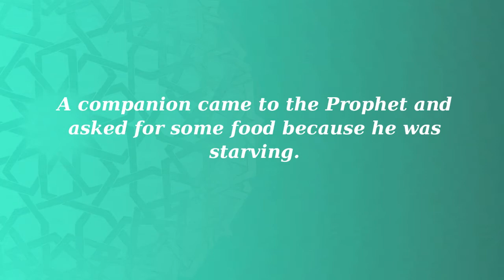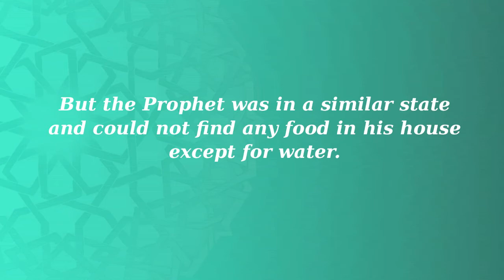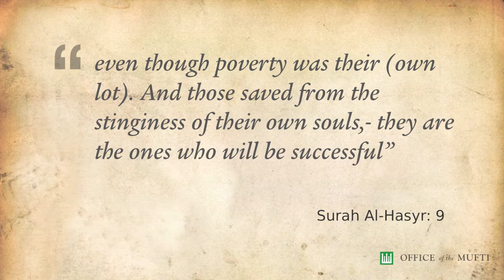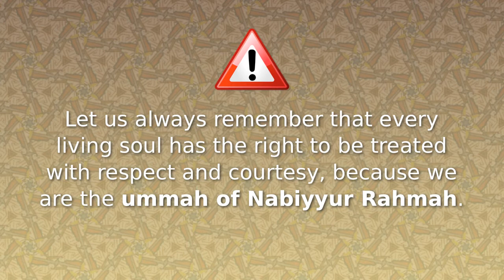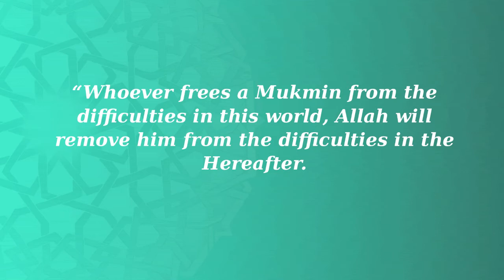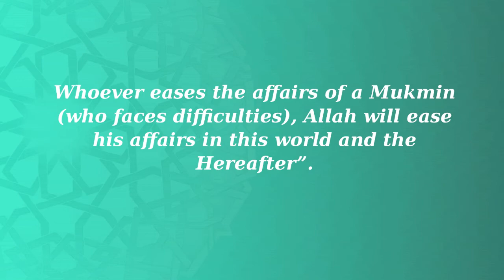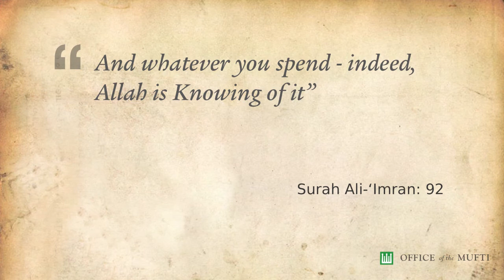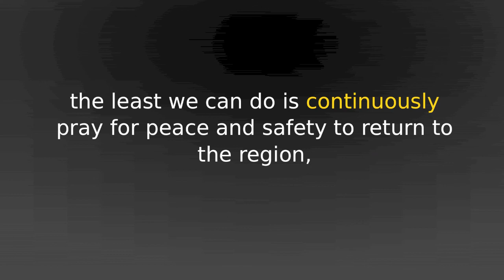Radiating Ihsan From the Lessons of the People of Muhajirin and Ansar